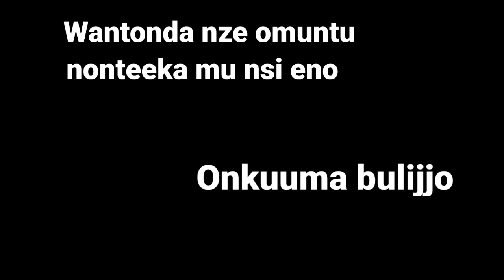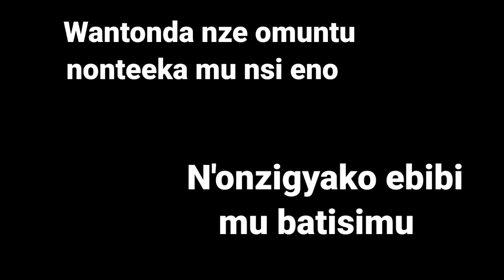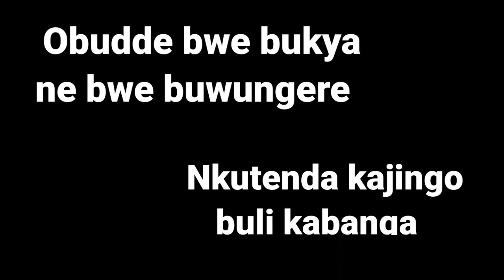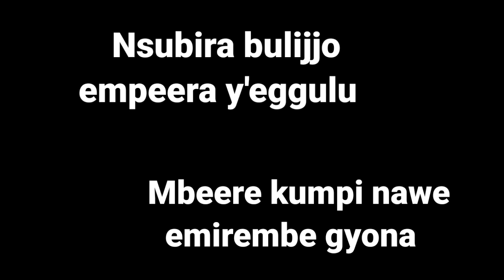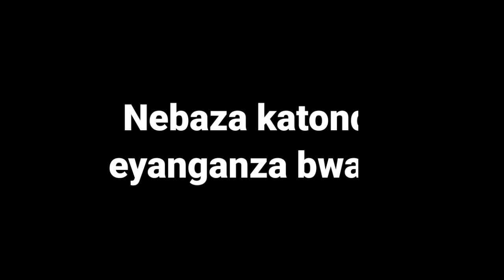NDI MUKRISTU RYLICS